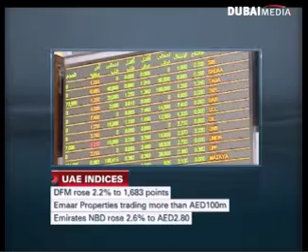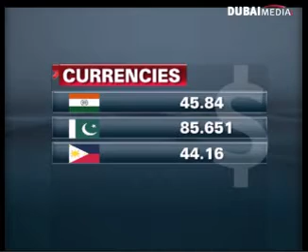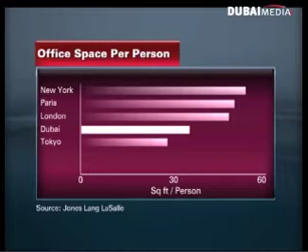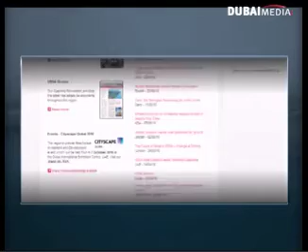Emirates News Office Real Estate